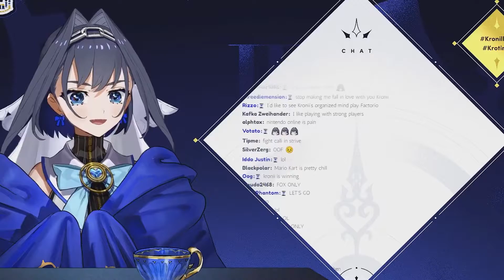『Fox Only』【Get out!】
☆*:.｡.oo.｡.:*☆ ◕✿°˖✧◝♫•*¨*•.¸¸♪◜✧˖°☆*:.｡.oo.｡.:*☆

☆*:.｡.oo.｡.:*☆ ◕✿°˖✧◝♫•*¨*•.¸¸♪◜✧˖°☆*:.｡.oo.｡.:*☆

☆*:.｡.oo.｡.:*☆ ◕✿°˖✧◝♫•*¨*•.¸¸♪◜✧˖°☆*:.｡.oo.｡.:*☆

☆*:.｡.oo.｡.:*☆ ◕✿°˖✧◝♫•*¨*•.¸¸♪◜✧˖°☆*:.｡.oo.｡.:*☆

Ahoy! (ᗒᗣᗕ)՞ Hello everyone I'm Yagoo shadow (kage) – 影 (かげ) Gacha!  LMAO!
( ˇ෴ˇ )

Making Hololive remix and video clips, Hololive is Pain Reliver in my life (Organic Medicine).

Mostly Focus at Hololive English
⌗(́◉◞౪◟◉‵⌗)

Just please support the main channel of Hololive members at the description of each videos.
That's enough for me thank you.
+ﾟ*｡:ﾟ+凸(◕‿◕✿)+ﾟ*｡:ﾟ+